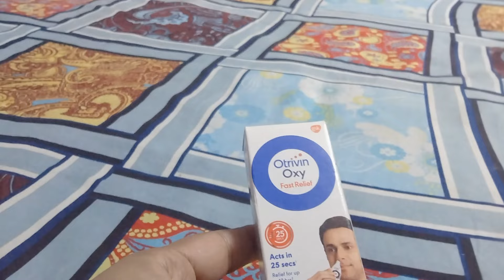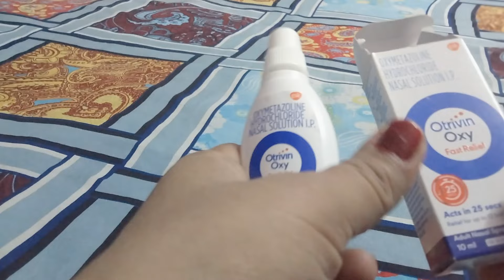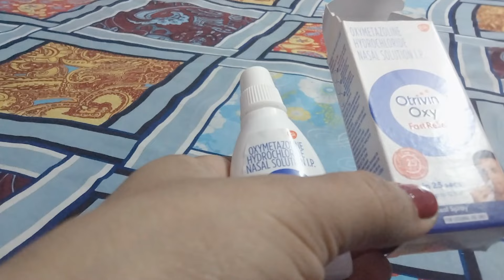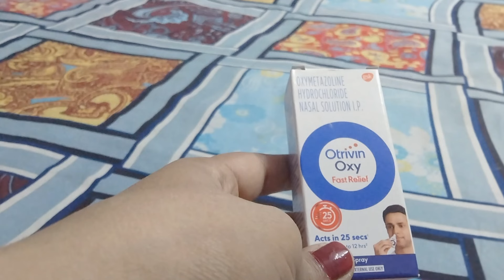Otrivin Oxy Nasal Drops Fast Relief Review